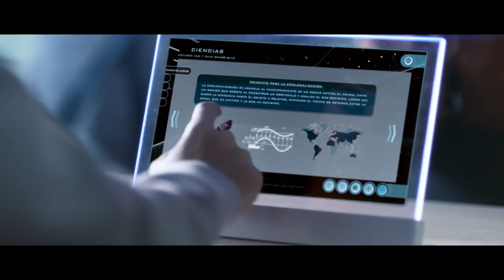"Proyecto Tiempo. Parte III: El juego", dirigido por Isabel Coixet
Año 2059. “Proyecto Tiempo” sigue avanzando. En esta tercera parte veremos como un asesinato del pasado cambiará el futuro de esta historia. No te pierdas esta nueva entrega protagonizada por Carmen Machi, Lluís Homar, Oscar Casas, Laia Manzanares, Cristina Castaño y Adrià Collado.

¡No te pierdas nada sobre “Proyecto Tiempo. Parte III”!

¿Quieres saber cómo empezó y cómo continúa la historia?

Si todavía no lo has hecho, disfruta de la primera película de Cinergía, “En tu Cabeza”, con Michelle Jenner y Hugo Silva.

¿Te apetece saber más sobre Cinergía?